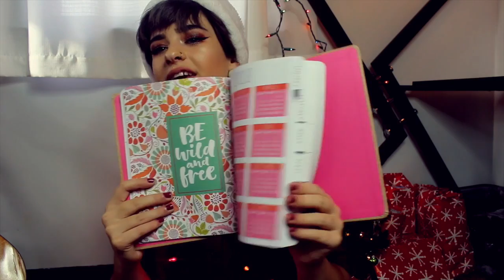CHRISTMAS GIVEAWAY 2017 //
To celebrate how lovely and grateful I am to have you guys in my life, I’m throwing a giveaway!
This year marks 2 years exactly on December 31st, and that’s crazy how much things have grown and changed in such a small amount of time. I’m also really excited to say we just hit 3,000 subscribers! So thank you. Thank you for dealing with the clickbait, the nonsense, the random videos, the boring or interesting vlogs, my tears, my joy, my heartbreak, and even my awful puns. I wouldn’t be the same without you. I love every single one of you and am so very thankful for your love.

Xoxo,
             Ry

3) Comment your lovely Instagram.

Triple your chances by also following @ryleelouisaphotography on Instagram.
 UHHHH I FORGOT TO MENTION TO GO FOLLOW @thechesapeakeneedle! **& the wool is Merino wool my bad.. I don't exactly know my wools**

Ends on December 31st at 12:00am, and winner will be DM’ed, as well shouted out in the following video! OPEN INTERNATIONALLY!